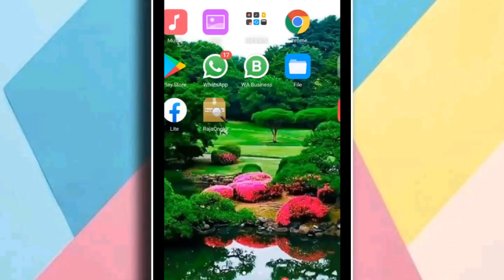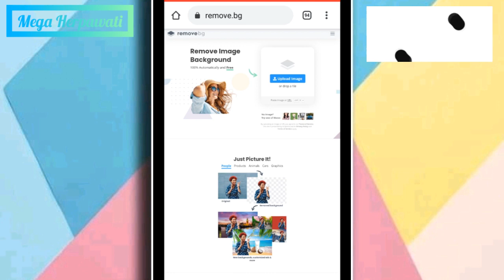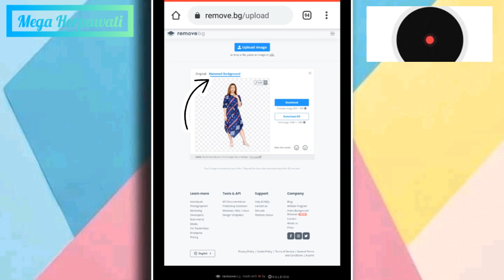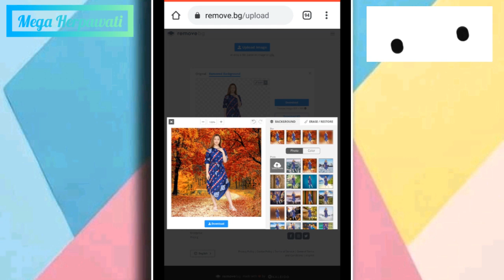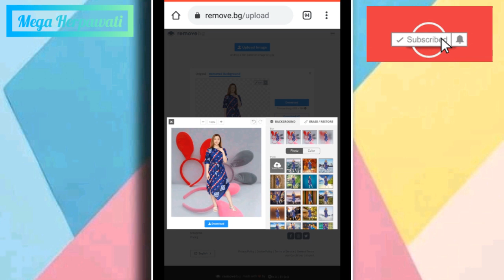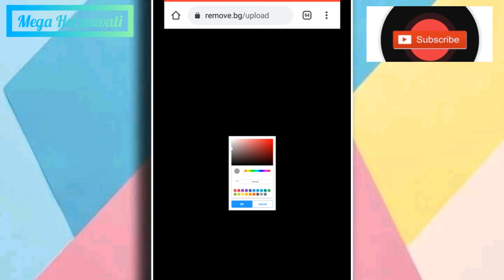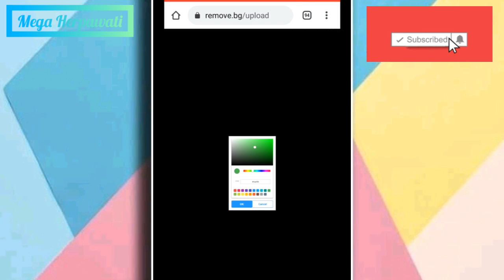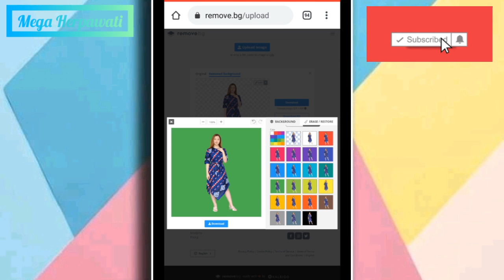Cara Cepat Hapus Background |Menghilangkan dan Mengganti Background Foto Secara Otomatis Versi HP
Cara Cepat Hapus Background ,Cara Menghilangkan dan Mengganti Background Foto Secara Otomatis Versi Hp
Mengganti background foto
Mengubah background foto
Mengganti atau mengubah background foto sama dengan versi laptop atau android
Background foto terbaru

Mohon Dukungannya Bantu Channel Saya ini agar berkembang lebih baik lagi dengan cara:
Terimakasih

Caramenghilangkanbackgroundfoto
caramenghilangkanbackgroundfotodengancepat
Menghapusbackgroundfoto
Menghapus background foto dengan cepat
Background foto berubah , hapus background , hapus background foto
Ganti background ,Remove background,remove bg,
Background foto secara otomatis
Remove Background images
Remove Background
Menghapus Background foto
Remove BG
menghapus background foto ,video
mengganti latar belakang foto
mengganti latar belakang video
background otomatis
remove background otomatis